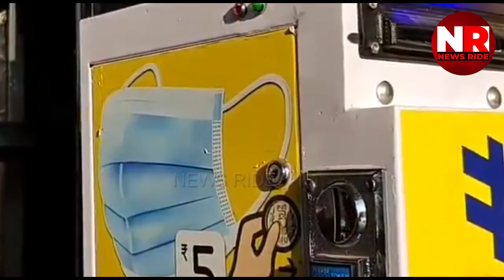Mask ATM Just 5/- Only | 'Mask ATM' gives away free face masks in Chennai koyambedu Bus stand